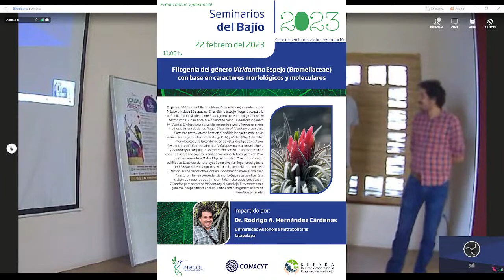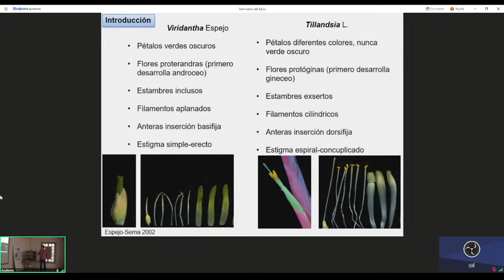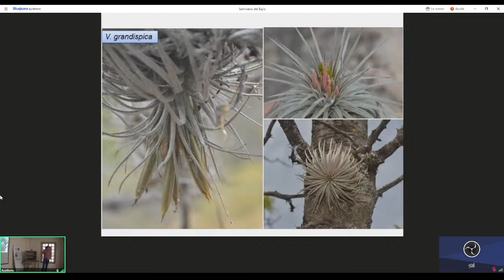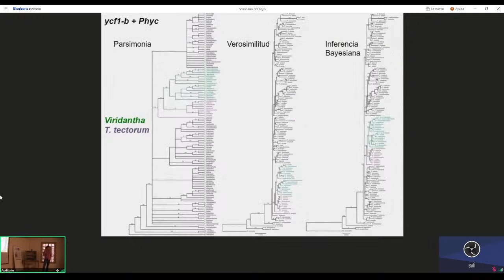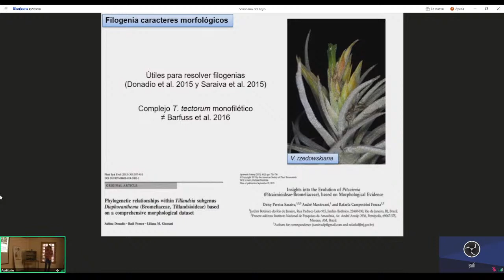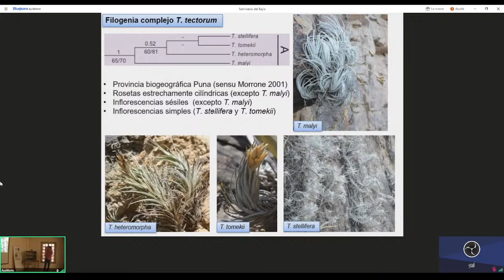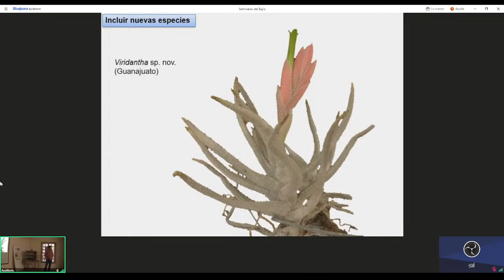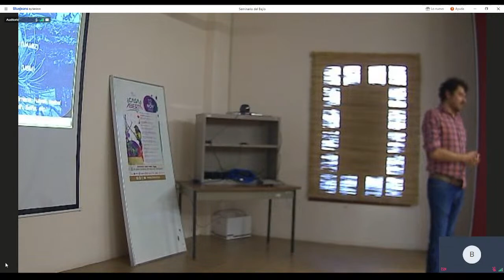Seminario del Bajío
Filogenia del género Viridantha Espejo (Bromeliaceae) con base en caracteres morfológicos y moleculares.
Rodrigo Alejandro Hernández Cárdenas

El género Viridantha (Tillandsioideae; Bromeliaceae) es endémico de México e incluye 18 especies. En el último trabajo filogenético para la subfamilia Tillandsioideae, Viridantha junto con el complejo Tillandsia tectorum de Sudamérica, fue nombrado como Tillandsia subgénero Viridantha. El objetivo principal del presente estudio fue generar una hipótesis de las relaciones filogenéticas de Viridantha y el complejo Tillandsia tectorum, con base en el análisis independiente de las secuencias de genes de cloroplasto (ycf1-b) y núcleo (Phyc), de datos morfológicos y de la combinación de estos dos tipos caracteres (evidencia total). Con los datos morfológicos y moleculares el género Viridantha y el complejo T. tectorum comparten un ancestro común con altos valores de soporte y ambos son monofiléticos, pero con Phyc y el concatenado ycf1-b + Phyc, el complejo T. tectorum resultó polifilético. La evidencia total ayudó a resolver la filogenia del género Viridantha. Sin embargo, resolvió parcialmente las del complejo T. tectorum. Los clados obtenidos en Viridantha como en el complejo T. tectorum tienen concordancia morfológica y geográfica. Este trabajo demuestra que aún hacen falta trabajos sistemáticos en Tillandsia para aceptar a Viridantha y el complejo T. tectorum como géneros independientes o bien, ambos como un género aparte de Tillandsia sensu lato.